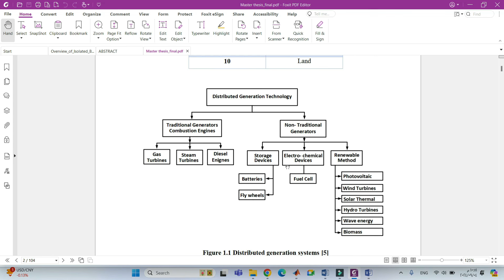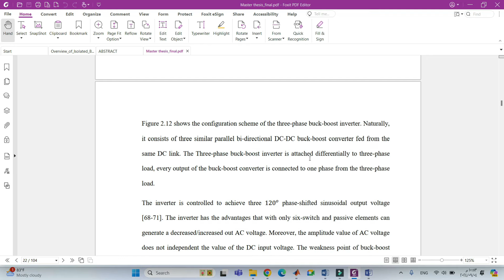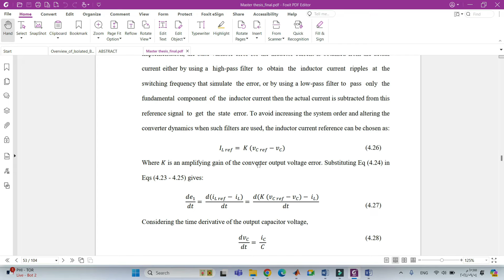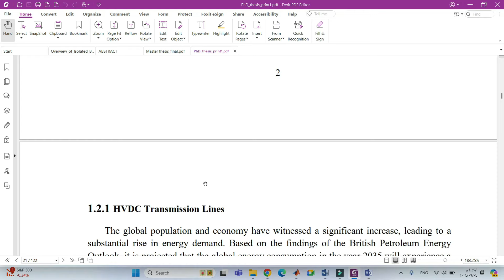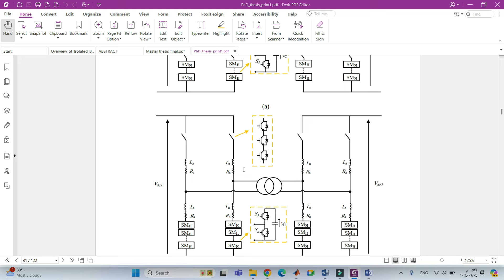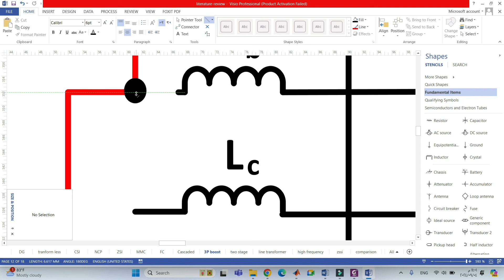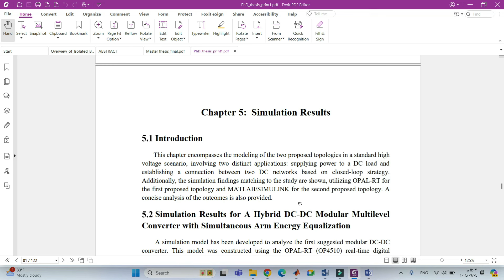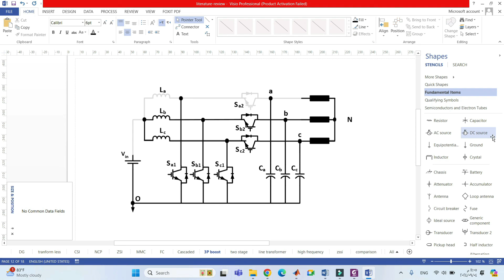Using Microsoft Visio for Scientific Research: Diagrams, Flowcharts, and More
Playlist of scientific research course